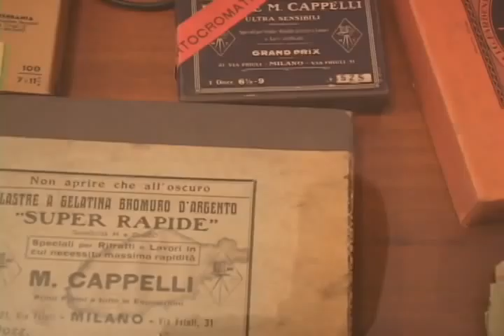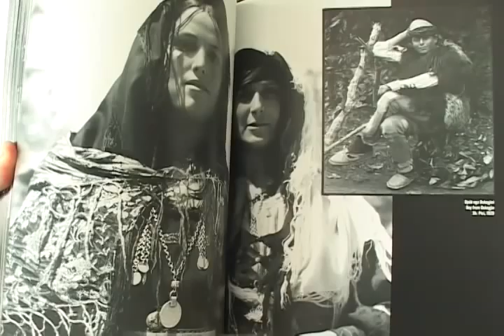Fototeka Marubi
Fototeka Kombetare "Marubi" ruan rreth 250 mije nagative te fotografive te fotografeve me te njohur te qytetit te Shkodres, fotografi qe deshojne jeten, historine dhe kulturen e ketij qyteti, por  edhe te Shqiperise gjate nje periudhe me shume se 100 vjecare.